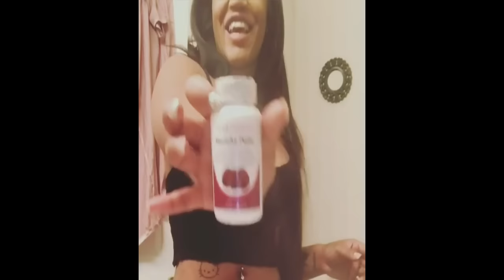Jhonni Blaze MorichePalm Diet results! Singer - Reality TV star looks better than ever! LHHNY 5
Jhonni Blaze Moriche Palm Diet results! Stripper - Singer - Reality TV star looks better than ever! - Love and Hip Hop New York Season 5 dime is fit and thick at the same time! MIXED GIRL MAGIC!